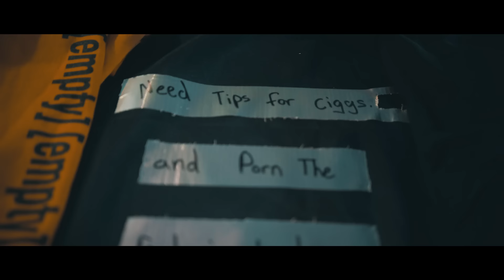Hollow Front - Don't Fall Asleep (OFFICIAL MUSIC VIDEO)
Dreambound

Artist: Hollow Front
Song: Don't Fall Asleep
Album: ‘Still Life’ (2018)
Hometown: Grand Rapids, Michigan

Lyrics:

Welcome to the rest of our lives
We've been sleeping awake
With our eyes closed tight
Drifting through time
Like we're ghosts
And searching for what's left
Is what cost us the most

This is the part
Where I should tell you
How good I'm doing
How everything's okay
But the truth is
I can't remember the times
When I felt anything
Other than hatred and pain

Are you one of the broken ones?
Well join to the fucking club
We're one in a billion souls
Shunned by the ones they loved

All the hope I feel it fading away
Takes every part of me not to be afraid
Don't fall asleep (Don't fall asleep)
'Cause through your nightmares
The demons will creep
Along the way I lost myself
Life fucked me over
Like it does everyone else

I'm hidden somewhere deep in the dark
Walking aimlessly without my heart
And only you can show me
The way out of this nightmare
Where I'm forced to remain in

Please help me find my way out

My fucking lungs are caving in
And I'm suffocating
As I claw my out of this darkness I've become
I come from nothing
A place I can hear all my demons scream
There's no use in saving me

Credits:

Lee Albrecht

Will Comai